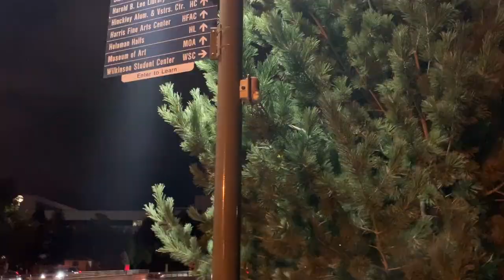System Sensor L Series Fire Alarm in BYU Joseph F. Smith Building (JFSB)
I was on my way home and got here just in time to see the fire alarm going off. Just the week prior, they had upgraded the Notification Appliances in this building from SpectrAlert Classic's to the SpectrAlert L-Series. It's a Notifier system. Only the NA's were upgraded, nothing else. This is consistent with the fire alarm upgrades the university is doing in other buildings that have the Classic devices. Slowly but surely, they're being replaced with the L-Series.